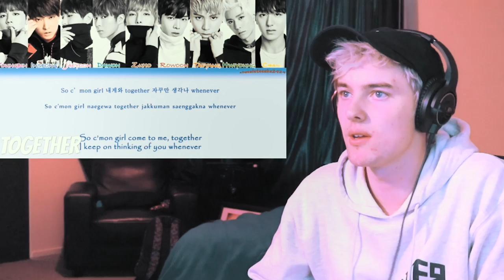GUESS THE SF9 SONG IN ONE SECOND CHALLENGE [CAN I GET 100%???]